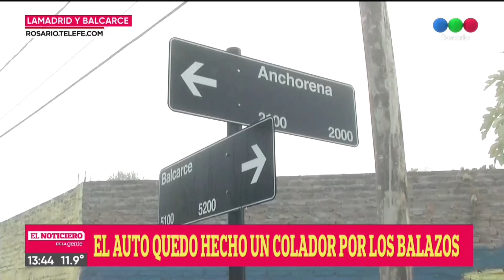Acribillado a balazos en el auto - Telefe Rosario